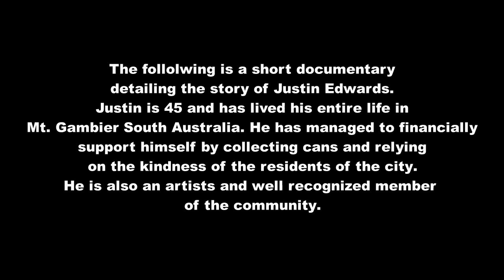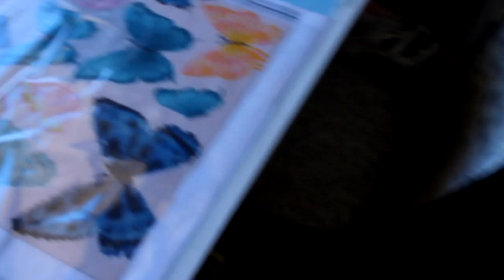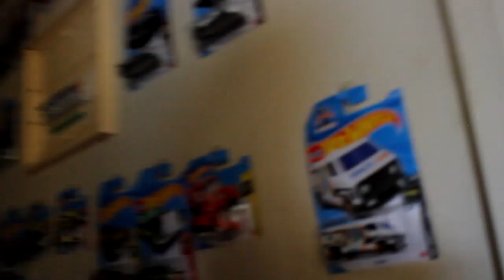The Can Man